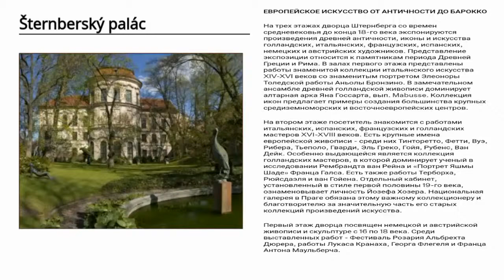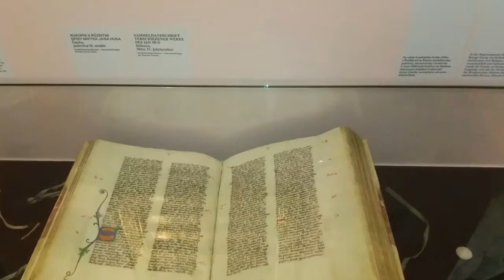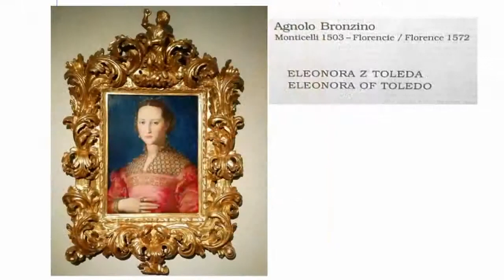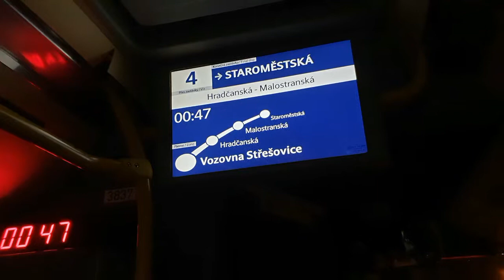Ночь музеев 2019г. Национальная галерея в Праге – Штернбергский дворец (Šternberský palác)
Музыка: Francis Goya - Concerto pour une voix; C. Atkins - Ave Maria.

Штернбергский дворец на Градчанской площади принадлежит к самым значительным произведениям светской архитектуры высокого барокко в Чехии. Сегодня здание находится в ведении Национальной галереи, которая поместила сюда свою коллекцию. Экспозиция была инсталлирована после реставрации потолочных фресок. На нескольких этажах дворца представлены самые лучшие произведения из запасников галереи: от искусства древней Греции и Рима до конца эпохи барокко
На трех этажах дворца Штернберга со времен средневековья до конца 18-го века экспонируются произведения древней античности, иконы и произведения голландских, итальянских, французских, испанских, немецких, австрийских и чешских мастеров : Дюрер, Кранах, Рембрандт, Галс, Рубенс, Эль Греко, Гойя и др.